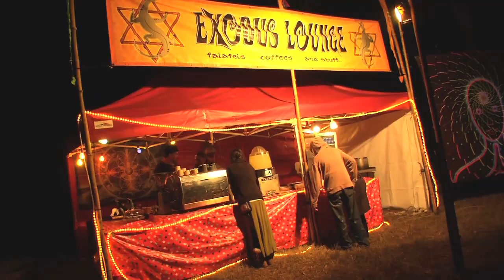3rdEye Productions | Spring Equinox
A gathering of liked minds in the forest of Northern New South Wales. Featuring Neelix & Vaishayas.

Big thanks to all Nate and all the crew, artist and performers involved !